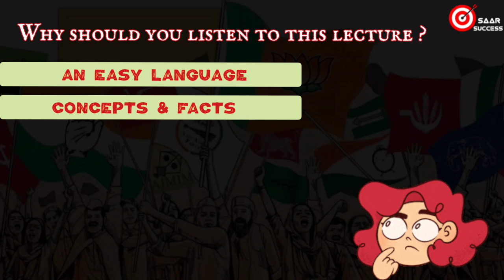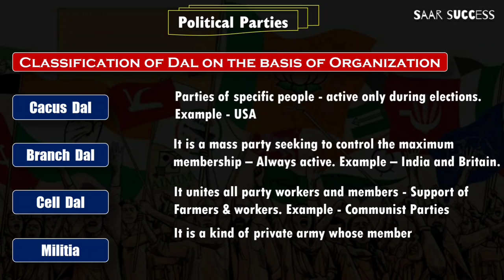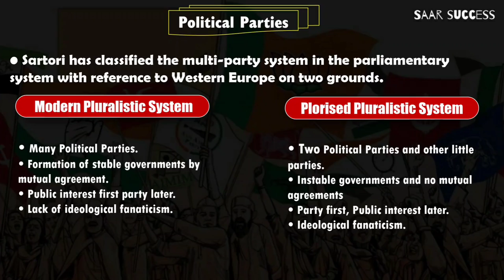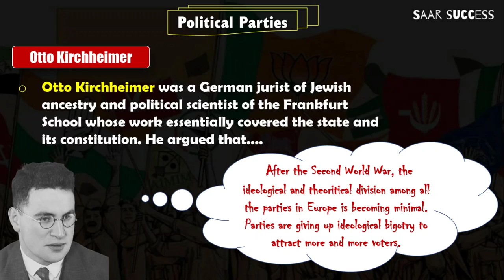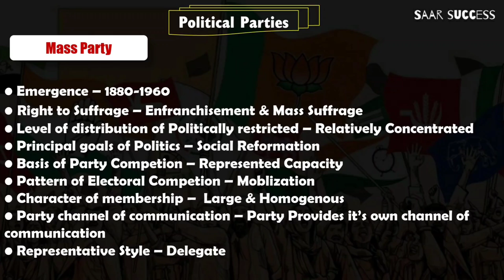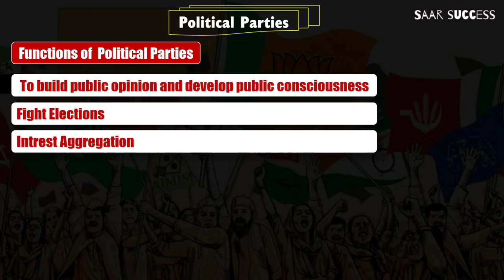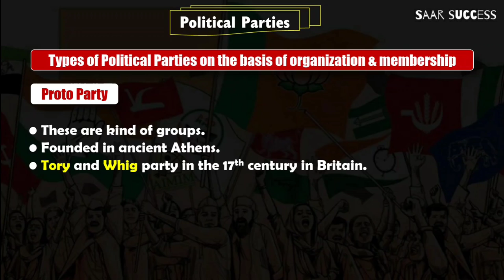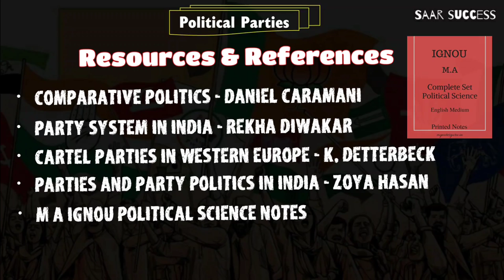Political Parties| Comparative Politics Crash Course| UGC NET| Political Science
In this lecture I have discussed Political Parties. In this lecture I have included Meaning of Political Parties, Theories of origin of the political parties, several thinkers of political parties such as Mourice Duverger, Giovanni Sartori, Alan R Ball, Jean Blondel, Almond, Kaare Strom, Katz & Mair, La Polambara, M Wiener.
In this lecture you can also find many types of political parties such as... Mass Party, Cartel Party, Cadre Party, Elite Party, Cacus Party, Catch All Party, Proto Party so on.

                     Content

00:00 - Introduction
02:34 - What is Political Party
04:08 - Key Thinkers of Political Party
04:54 - Maurice Duverger
06:21 - Duverger's Law
11:20 - Giovenni Sartori
15:11 - Polobara & Weiner
16:17 - G. Almond
17:47 - Alan R Ball
19:26 - Jean Blondel
21:20 - Otto Kircheimer
24:34 - Kaare Strom
25:01 - Katz & Mair
31:47 - Lenin
33:48 - Robert Mitchell
35:00 - Functions of Political Parties
36:48 - V O Key
37:55 - Theories of the origin of the Political Parties
39:48 - Classification of Political Parties
46:55 Key Facts
49:10 - Resources & References